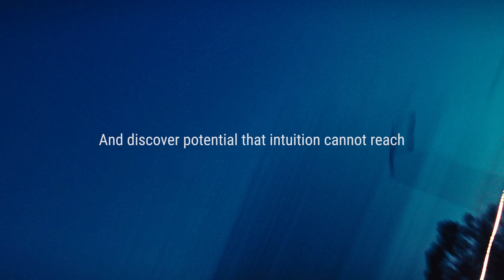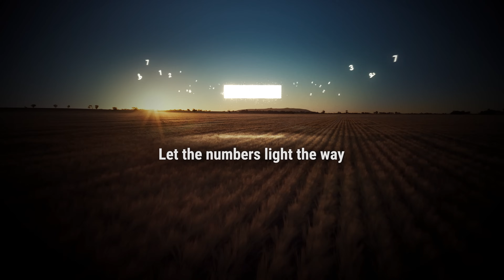Navigating transition investing: Let the numbers light the way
Some investors are looking to reach net-zero goals. Others are screening for companies with the best environmental performance in order to decarbonize portfolios. Whatever your sustainable investment goals Robeco can help you reach them. Our new publication shows what we can do for you.

Robeco Hong Kong